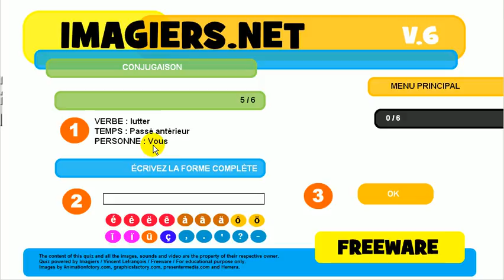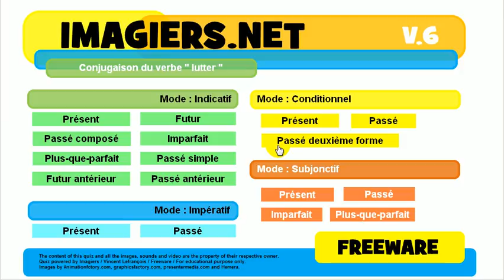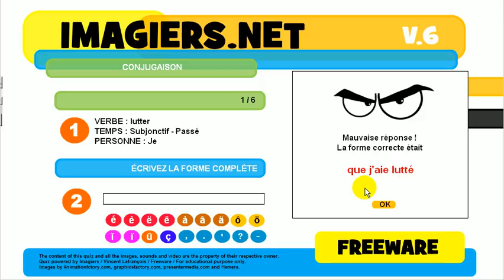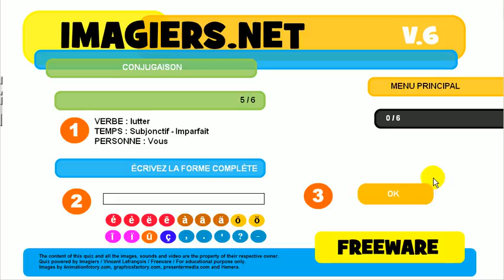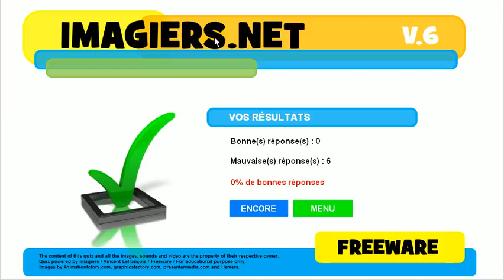Tìm hiểu ngôn ngữ tiếng Pháp # sự liên hiệp # lutter